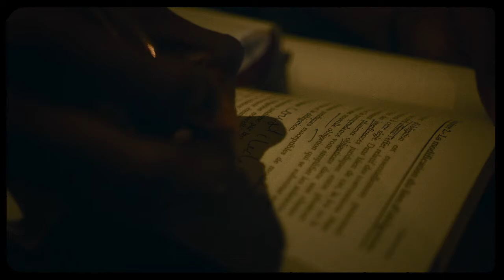Hoodlum Film Fixers | Banque Populaire | Ivory Coast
We assist producers & directors with Film Fixing & Production services in Africa, Asia & The Middle East, our partners are what sets us apart. Enabling us to do and offer what others cannot.